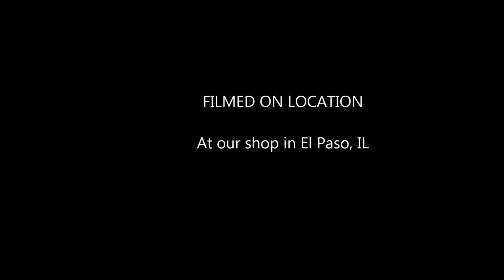Aspen base camp set up